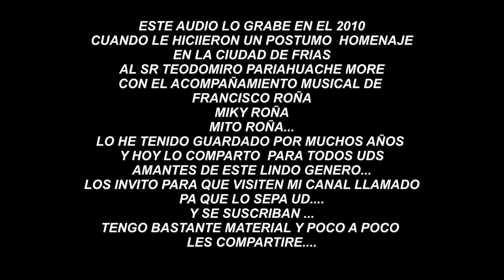¡¡¡HOMENAJE A TEODOMIRO PARIAHUACHE... CUMBIA SANJUANERA!!!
HACE 10 AÑOS LE RINDIERON UN PÓSTUMO HOMENAJE A UNA DE LAS PERSONAS QUE ES UN ICONO DE DE ESTE GENERO
EL SR TEODOMIRO PARIAHUACHE ...
TUVE LA SUERTE DE GRABAR EL AUDIO DE ESTE MAGNO HOMENAJE
Y AQUÍ LES DEJO 3 CANCIONES MUY LINDAS SE QUE LES VA A ENCANTAR
TENGO BASTANTE MATERIAL Y POCO A POCO LO ESTARÉ SUBIENDO
PUEDEN SEGUIRME EN MI FACEBOOK: